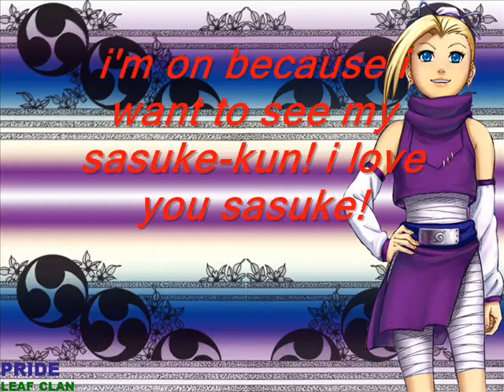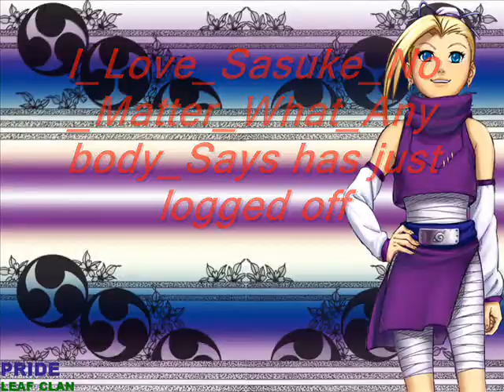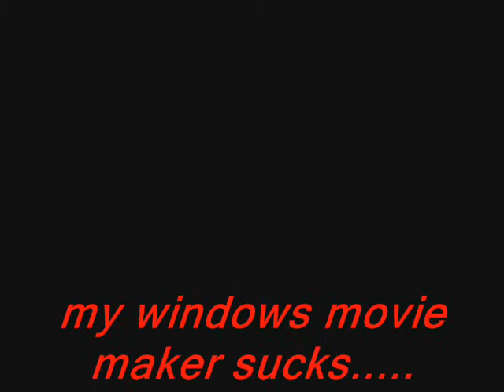Naruto online chat #4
my movie maker sucks...